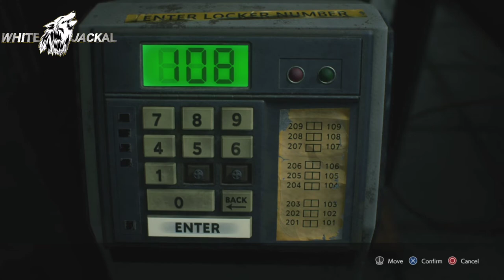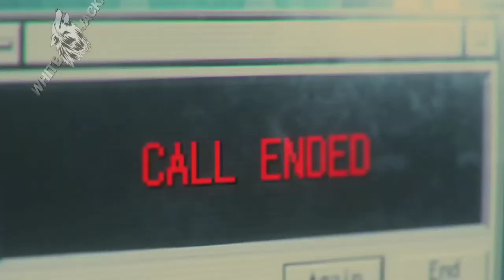resident evil remake walkthrough gameplay part 07 urdu&Hindi